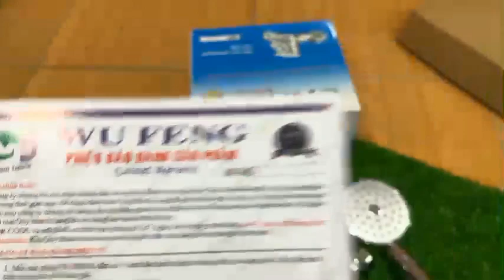Sen tắm nóng lạnh Wufeng chính hãng KAG-WF1007A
Sen tắm nóng lạnh Wufeng chính hãng KAG-WF1007A chiết khấu cao,vòi sen tắm Wufeng giá rẻ KIẾN AN GIA-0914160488.XEM CLIP SẢN PHẨM THẬT TẠI ĐÂY